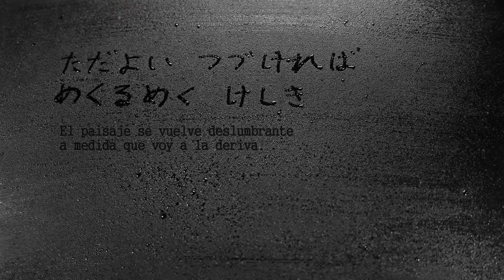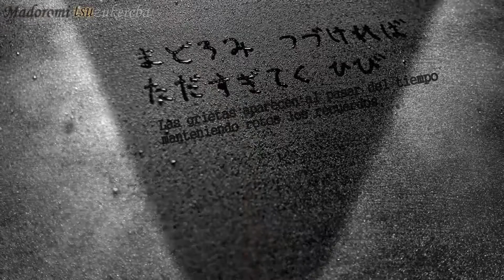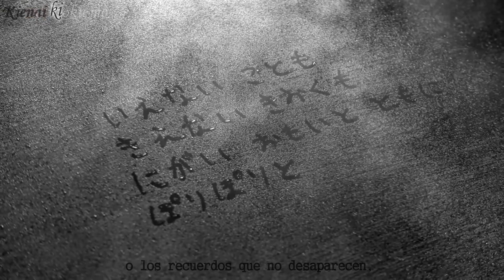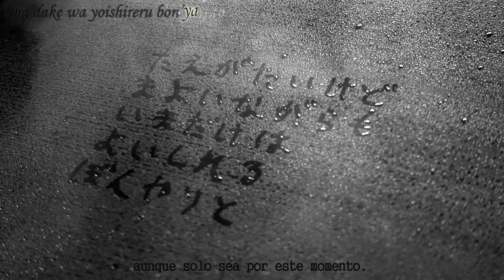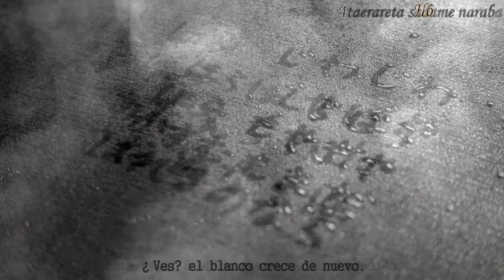EZFG ft VY1 - Mist and Almond 「Sub: Español + Karaoke」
▬▬▬▬▬▬▬▬▬▬▬ஜ۩۞۩ஜ▬▬▬▬▬▬▬▬▬▬▬▬▬▬
▓▓▓▒░░░                        Lee la descripción                      ▓▓▓▒░░░
▬▬▬▬▬▬▬▬▬▬▬ஜ۩۞۩ஜ▬▬▬▬▬▬▬▬▬▬▬▬▬▬

【VY1】Niebla y Almendras【Canción original.】
【VY1】ミストアンドアーモンド【オリジナル曲】
【VY1】Mist and Almond 【Canción original.】

Letra en Español:

El paisaje se vuelve deslumbrante a medida que voy a la deriva.
Me acercaba más y más a una ilusión
Me fijé en la distancia, sólo para hundirme en mis recuerdos
Eventualmente, verlo-crecería el blanco para cegar mi visión.

Suavemente, me envuelve un paisaje familiar.

Heridas sin curar, con niebla que no desaparecerá,
y una gota agridulce cae en mis recuerdos,
Un mapa irracional, con niebla que no despejará,
Y algunas almendras dulces para masticar.

Las grietas aparecen al pasar del tiempo
 manteniendo roto los recuerdos,
Solo pretendo estar esforzándome,
pero es invisible para mí, y sin embargo

Si hubiera sido aceptada, entonces
habría sido un mundo diferente.
Eventualmente, mirándolo, se vuelve borroso,
como para robar mi visión.

El paisaje del que he visto demasiado, crece y se vuelve más confinado.

Siendo cosas que no puedo decir o los recuerdos que no desaparecen,
Acabaré con ellos, junto con mis malas experiencias.
Ya sean las veces que no pude dibujar mi propio mapa o los sentimientos que no se esfuman,
Voy a masticarlos, junto con algunas almendras dulces.

A pesar de que he sido herido;
Aunque no pueda pasar por alto el daño que causó;
A pesar de que es insoportable, voy a dejar que nuble mi vista,
Para estar intoxicado, mi mente decae, aunque solo sea por este momento.

No puedo decirlo.
No puedo decirlo.

Mira, se está escapando.
Mira, mi mente se está borrando.
Si este es el destino que se me ha concedido...

¿Ves? el blanco crece de nuevo.
¿Ves? La niebla se eleva en mis memorias.
Si toda la niebla desapareciera eventualmente, entonces...

Todos los derechos de la música, letras, obras de arte y video original pertenecen a sus respectivos propietarios. Este video y la traducción adjunta fueron producidos con fines no lucrativos, informativos y transformadores, con el objetivo de agregar valor a la obra original y ampliar la audiencia de los creadores originales.

Te amo EZFG ♥

Está canción fue publicada el 7 de Diciembre del 2016, no sé porque apenas la estoy subiendo...
Hasta el momento cuenta con más de 21,000+ reproducciones en NicoNico y en YouTube con más de 1,300+
La voz de VY1 suena como si fuera Gumi, pero no, es VY1 V4 Soft, quizás por eso suene así, pero suena muy bien ♥